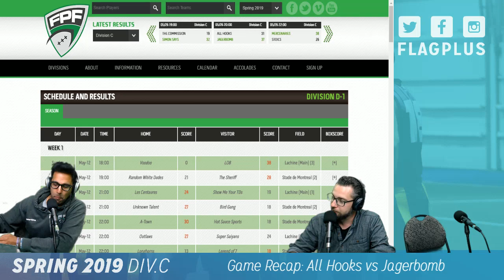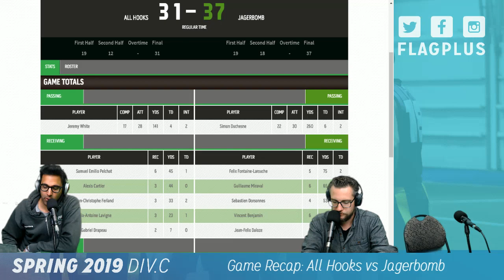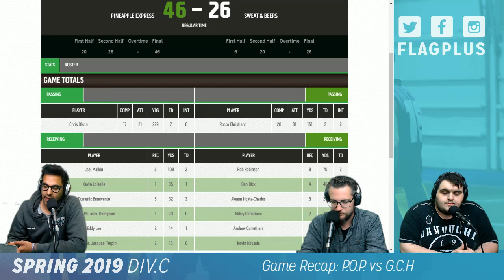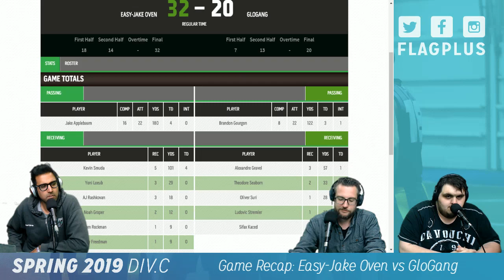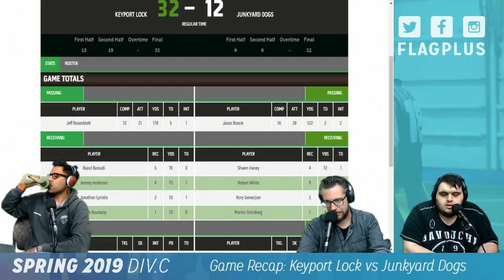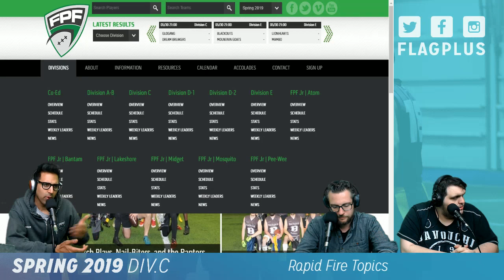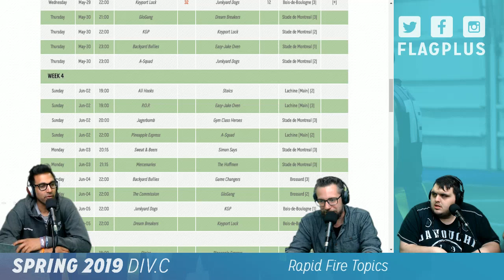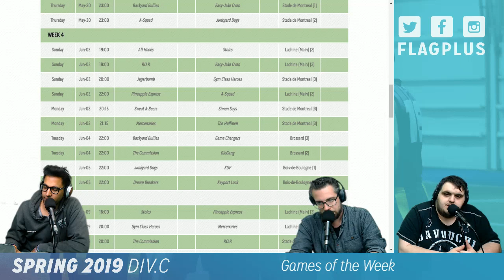Spring 2019 Calling The Audible - Division C: Episode 3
Moe, Peeze and Stefano welcome you to the third episode of Calling The Audible for Spring 2019 Division C. This episode covers:

1:00 Game Recap: All Hooks vs Jagerbomb
4:00 Game Recap: Pineapple Express vs Sweat and Beers
6:00 Game Recap: P.O.P. vs Gym Class Heroes
8:00 Game Recap: Easy-Jake Oven vs GloGang
12:00 Game Recap: Keyport Lock vs Junkyard Dogs
15:00 Rapid Fire Topics
28:00 Games of the Week